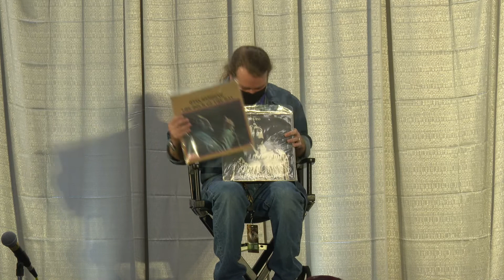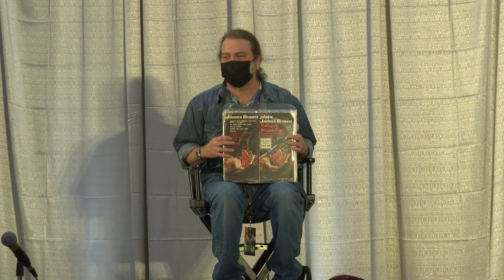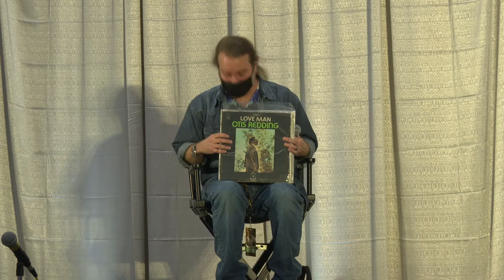MomoCon 2022 - Justin Cook Q&A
Come join the voice of Yusuke Urameshi, Justin Cook, as he answers your questions.